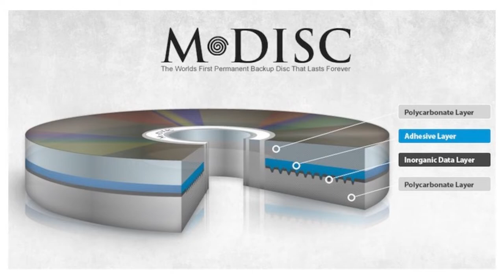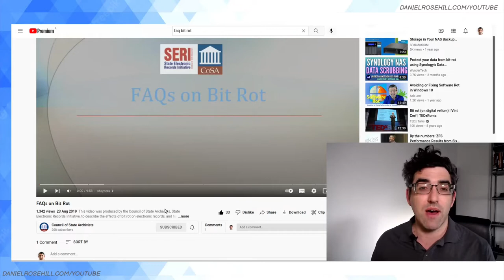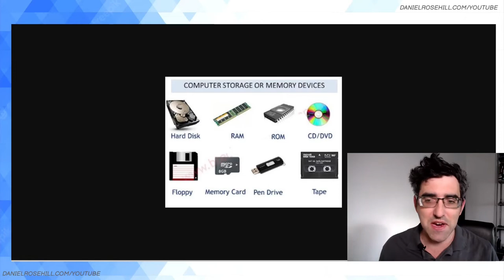The Tech Industry's (Kinda Crazy) Data Storage Problem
Despite the mind-boggling advances that have been made in recent years in squeezing progressively larger amounts of data into progressively tinier storage media, for the most part, humanity still hasn't developed any long term storage solution that has been conclusively and objectively been proven to be suitable for indefinite cold/archival storage. While offsite/cloud duplication *does* provide a solution, it also means relying upon third providers to safeguard all of one's data. Which is ... kind of wild, no?

Curtis's tweet on LTO bit rot (yes, it happens, although apparently more slowly than on disk!)